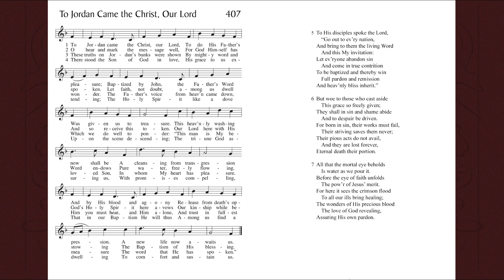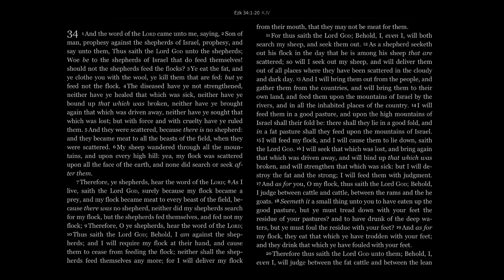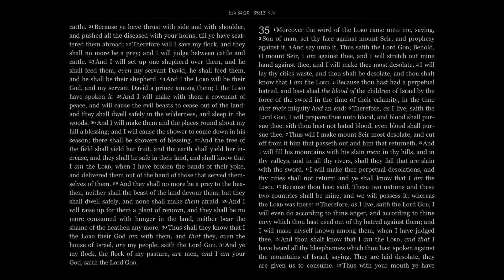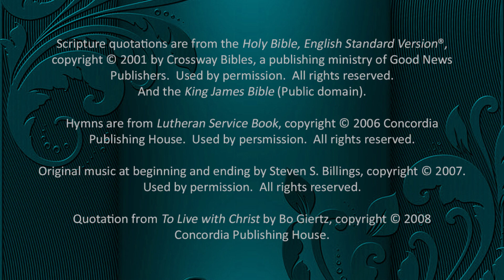Daily Prayer for Friday of the First Week after Epiphany, January 12, 2024